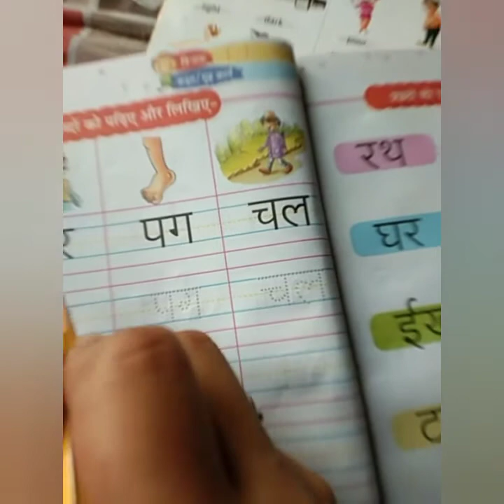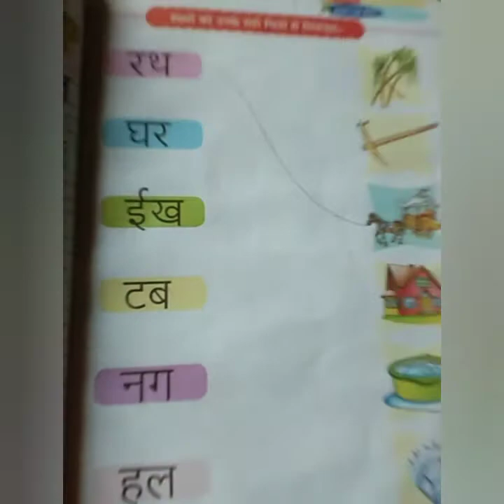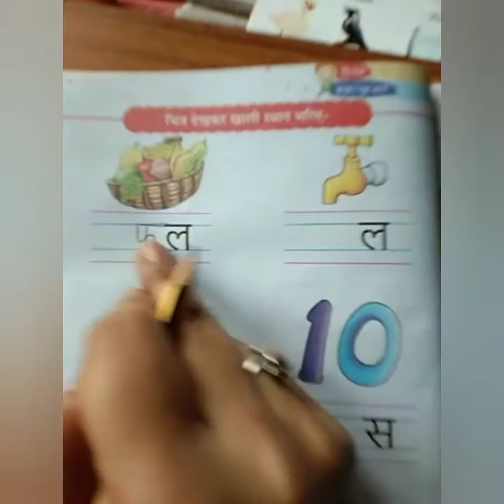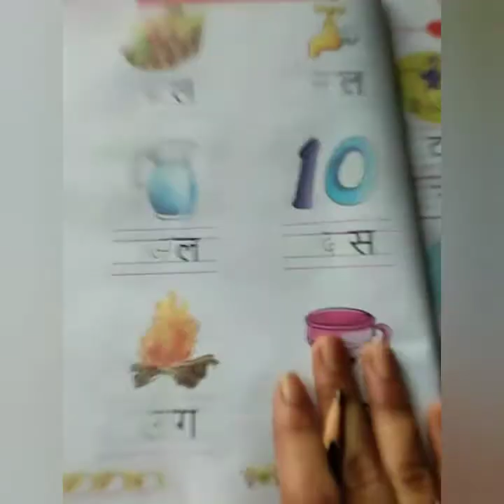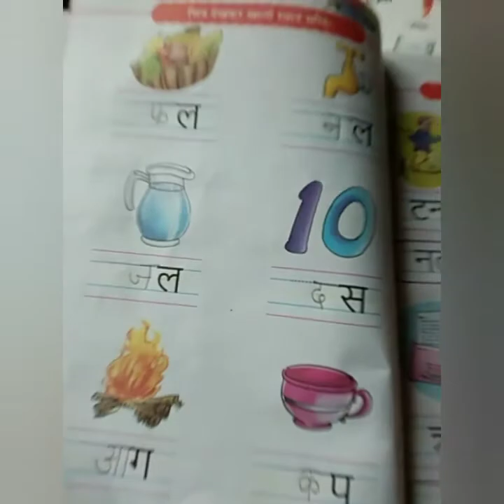Class Sr.kg ( Hindi )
Two letter words ( Activity )